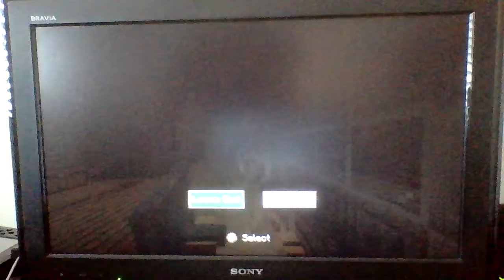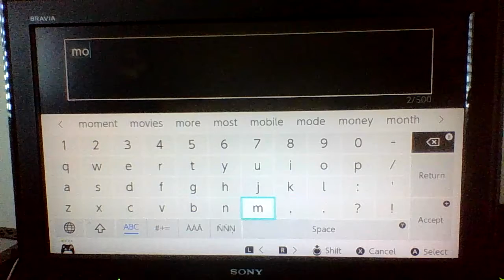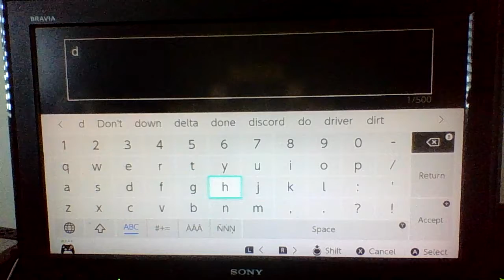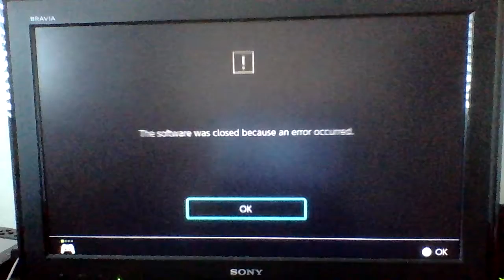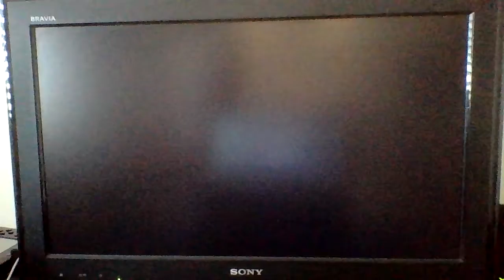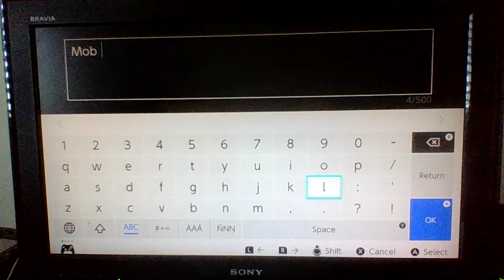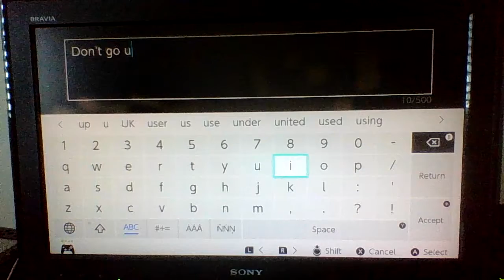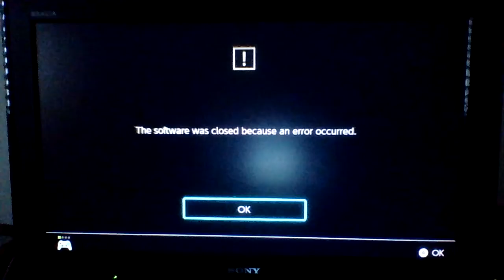Minecraft series episode 13.5 two idiots want get inside my base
kutup channel